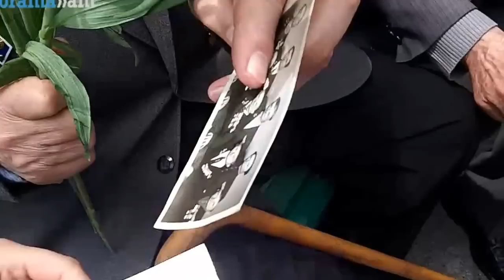Թամանյան դիվիզիայի վետերան. Երեք անգամ վիրավորվել եմ, բայց շարունակել եմ կռվել